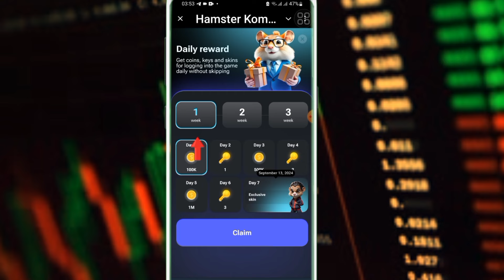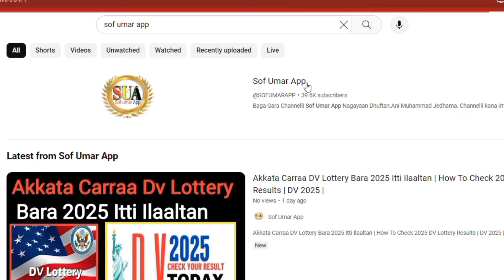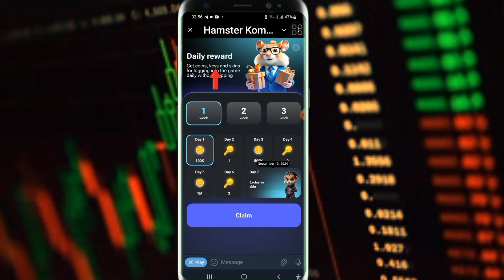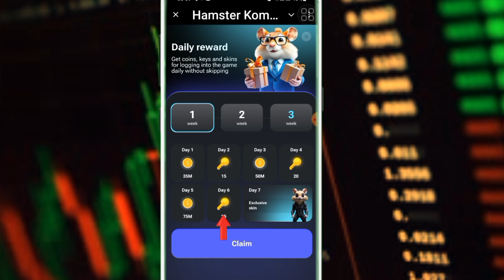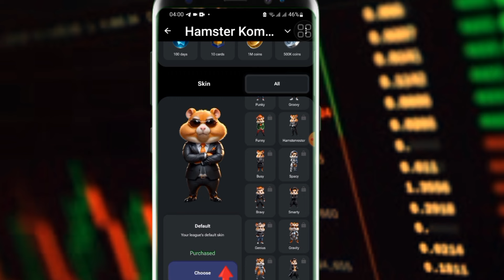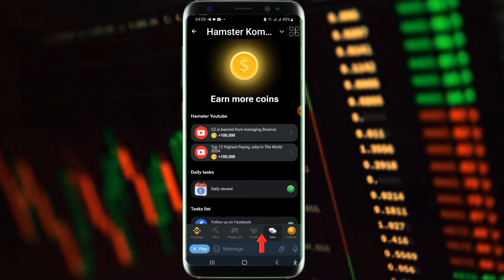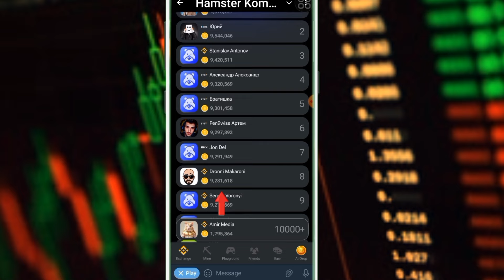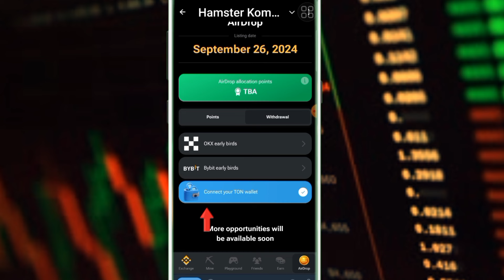HAMSTER KOMBAT Irrattii Yeroo Gababatti Kafaltii Guddaa | HAMSTER KOMBAT NEW UPDATE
HAMSTER KOMBAT Egaluuf;

Youtube tutorials
Useful Applications
Photo editing
Video editing
Online business
Online marketing

Free Internet
Saudi Free Internet Vpn 2022
Akkamitti_battery_bilbila_kenya_tursifna battery_tursisuuf battery_tursisuuf bilbila_battery_ tursisuuf mobile_battery_tips battery_bilbila_kenyaa_tursiisuuf battery shime_man sof-umar_app